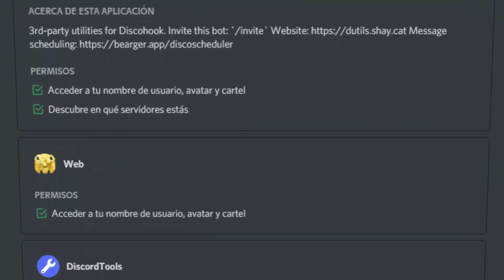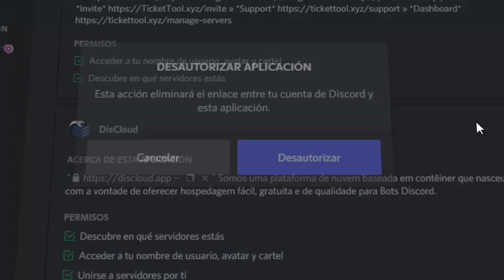SOLUCION me UNE A UN SERVIDOR DE DISCORD y Quiero SALIR...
También te preguntas, ¿Porque me une a un servidor que no conozco? Me salgo y me vuelven a meter. Hoy verás: SOLUCION me UNE a un servidor de Discord y quiero salir.

💡 Descripción: No puedo salir de un server de discord 💡
Quizás tengas en mente por qué "salgo del servidor y me vuelven a unir" o dicho de otra manera, buscas resolver la incógnita de ¿Me une a un servidor solo? Bien, en este vídeo verá la solución y tan solo a unos cuantos Clicks.

Problema abandono el servidor y me añaden de vuelta, diríjase a los Ajustes de Usuario y en "Aplicaciones Autorizadas" podrá encontrar el problema.